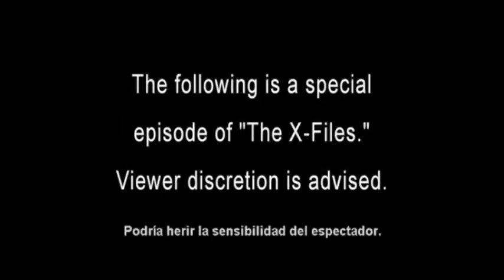X Cops (Temp: 7 Ep: 12)